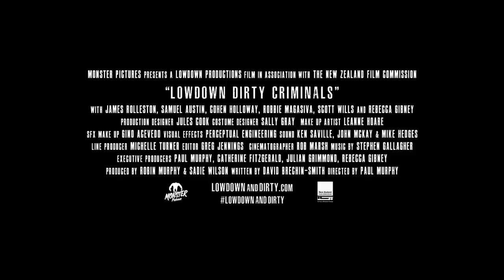LOWDOWN DIRTY CRIMINALS Trailer 2020 Comedy Movie